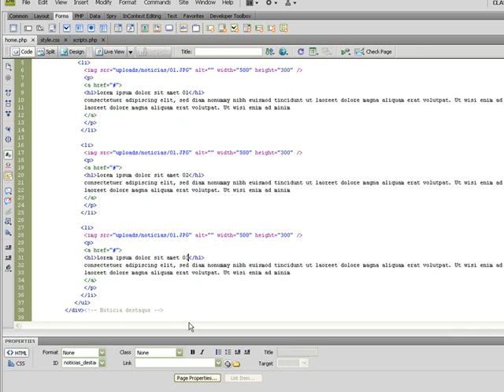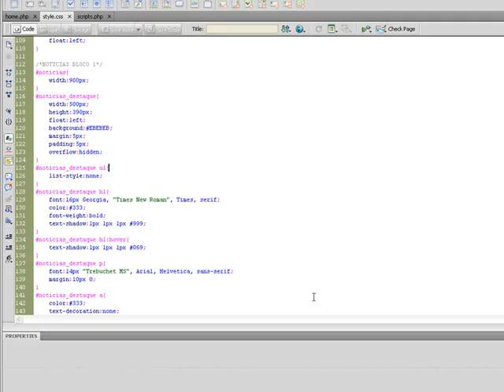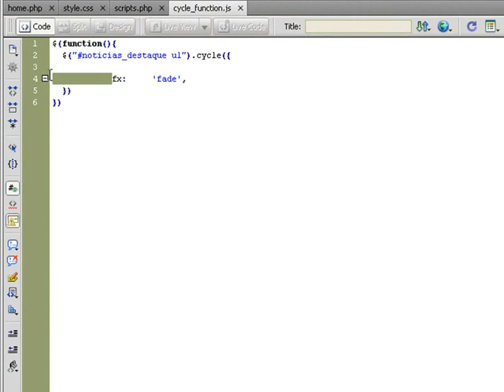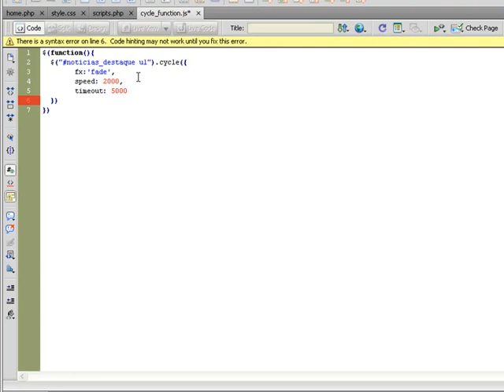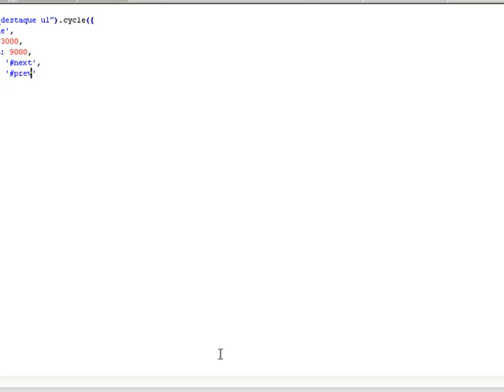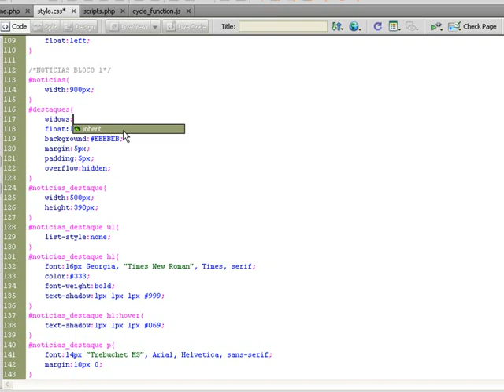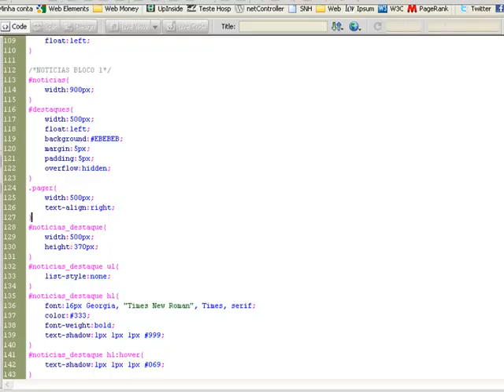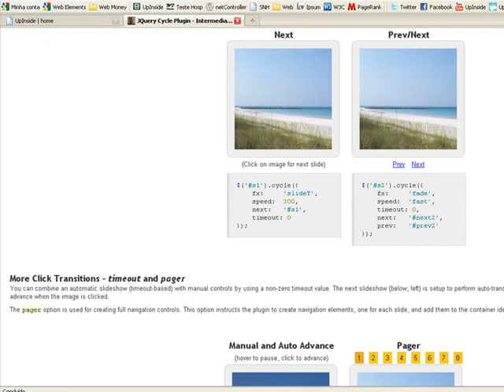Curso Site Dinâmico com PHP – Slideshow com jQuery Cycle (14)